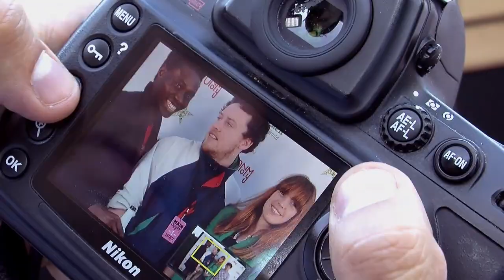Les obsessions du chanteur de Metronomy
Le Nouvel Observateur a rencontré le leader et fondateur du groupe anglais Metronomy, Joseph Mount, lors du Main Square festival 2012 à la Citadelle d'Arras. L'occasion pour lui de revenir sur ses deux obsessions : les mauvaises émissions de télévision et la batterie.